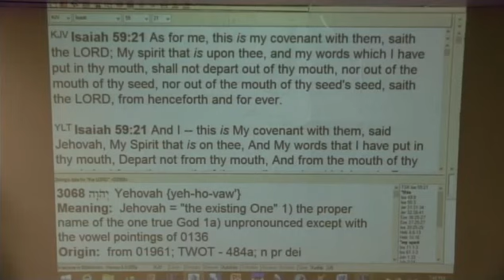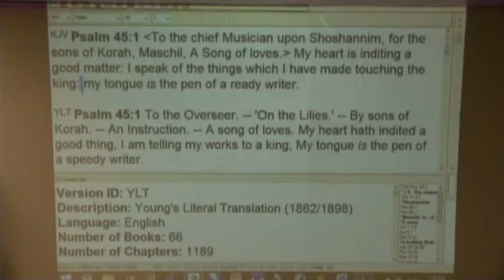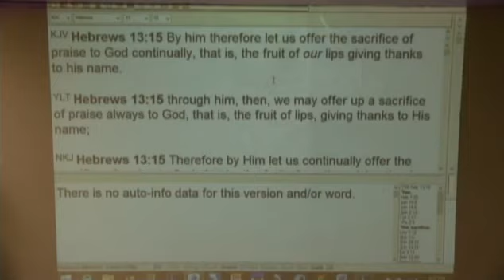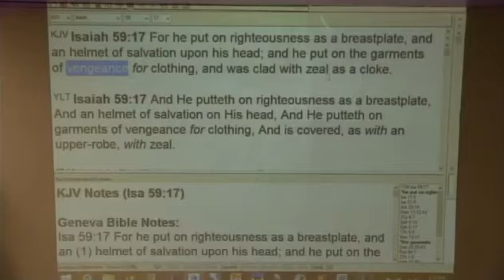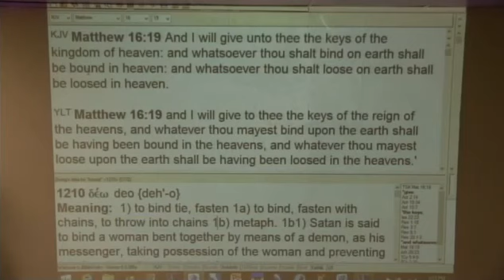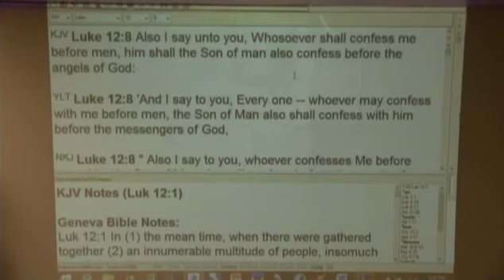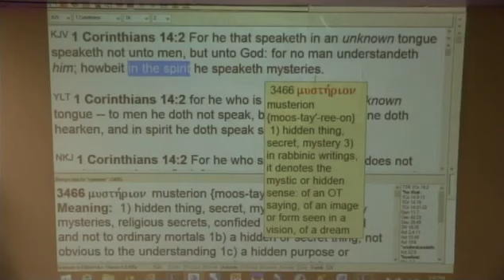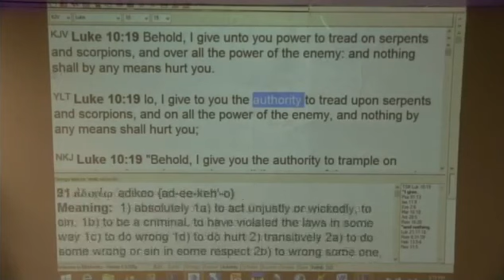#9 Put The Words Of Your Mouth In Spiritual Operation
A 13 part series. #9 Put The Words Of Your Mouth In Spiritual Operation. In-depth teaching on putting the words of your mouth into spiritual operation in praising, blessing, and interceding.